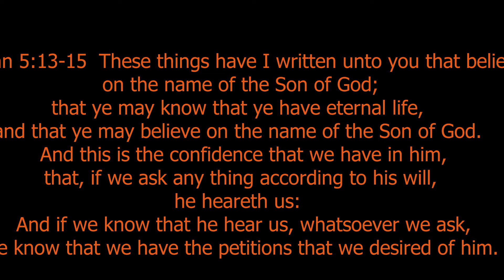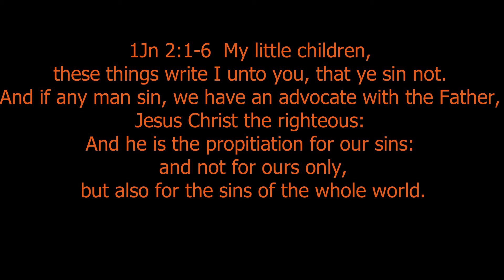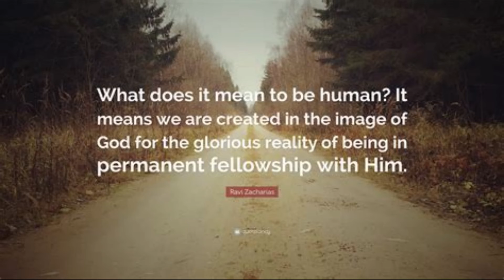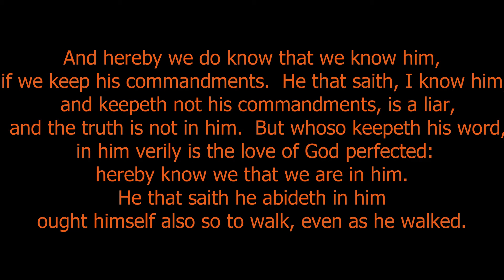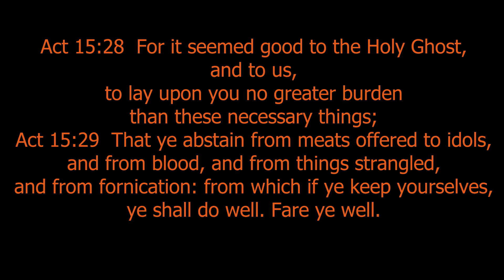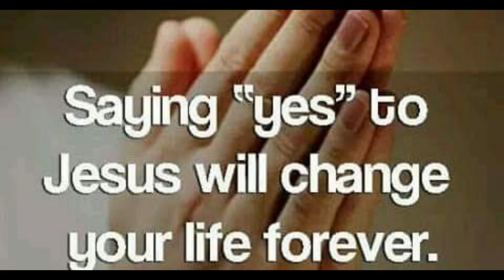Relationship with God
This message was preached on "The Voice of Hope" radio program in 2019.  The reference to the president is Donald Trump.